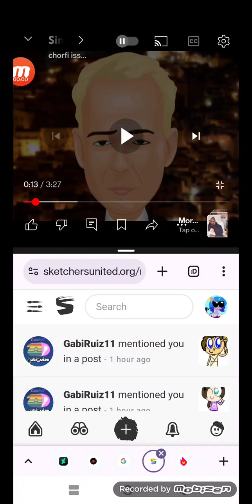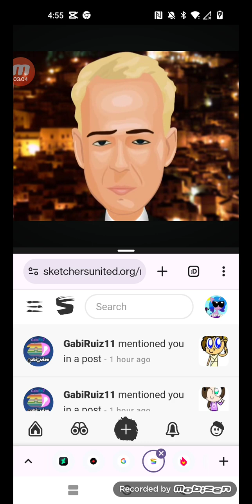Trip Hamston: Kiyo Nassiro Comssi Para